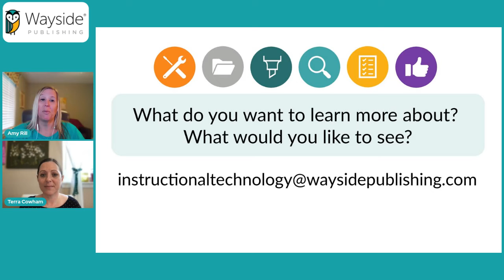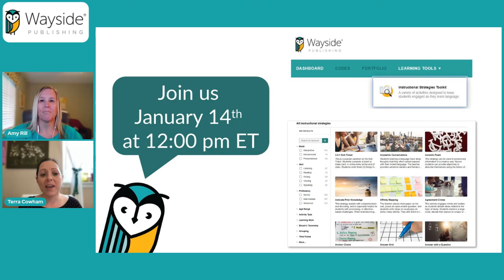Feature Friday Kickoff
Over the course of six weeks, our hosts will explore features within the Learning Site® that foster innovation, discovery, feedback and more.

All events are held at 12 PM, EST on January 14th, 21st, and 28th, as well as February 4th, 11th, and 18th.

You can join our Instructional Technologists LIVE on Facebook, Twitter, YouTube, and LinkedIn!

Do you have an idea for something you would like to discuss?

Let’s Shape a Multilingual Future.
Giving students a competitive advantage in a diverse, global workforce is our goal. We offer teachers the tools to foster students’ language, intercultural, and critical thinking skills to prepare them for the future.